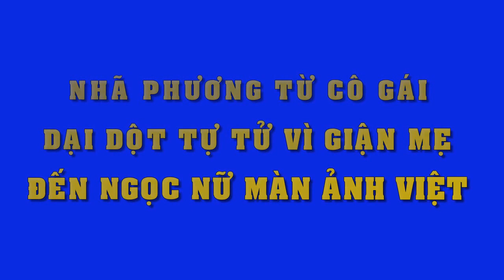Nhiều sao Việt từng bỏ diễn giữa chừng với lý do không thể ngờ này???